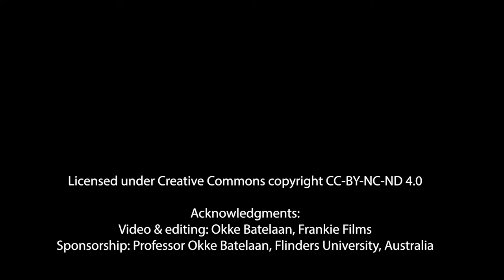Interview with Professor Mike J. Kirkby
As a companion to the History of Hydrology session at European Geosciences Union General Assembly 2018 five interviews were recorded with former John Dalton or Henry Darcy EGU medallists. These interviews serve as an audiovisual recording of the history of hydrology.

This History of Hydrology interview features Professor Mike Kirkby from the University of Leeds, UK, who was the 2008 John Dalton medallist. He is interviewed by Professor Keith Beven of Lancaster University, UK at the Austria Center, Vienna, Austria, 11 April, 2018.

00:00:22 Introduction by Keith Beven
00:01:10 Undergrad Cambridge
00:05:02 PhD project
00:10:57 Postdoc in States
00:15:43 Move to Bristol 1967
00:19:58 Move to Leeds 1973
00:21:54 Beven to Bristol - TOPMODEL
00:24:00 Published books
00:29:07 EU projects, from small to large scale
00:38:03 Awards
00:39:37 What about the future?

Acknowledgments:
Video & editing: Okke Batelaan, Frankie Films